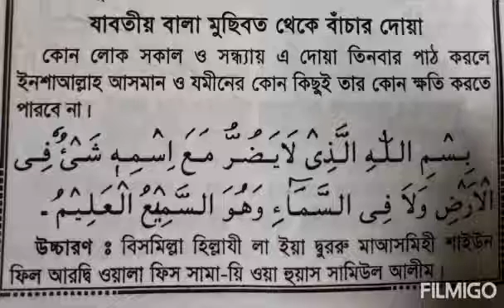যাবতীয় বালা মুসিবত হতে বাঁচার দোয়া, Dua to stay safe from common problems